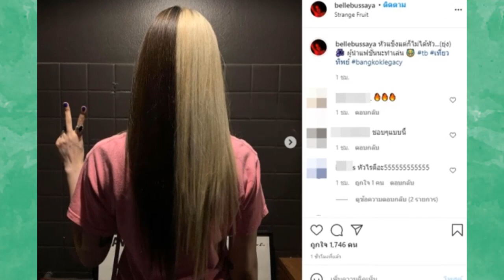มีอะไร?? "เบล บุษยา" เคลื่อนไหวไอจี หลัง "ดิว อริสรา" ลุยฟ้องหมิ่น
สืบเนื่องจากประเด็นร้อนระอุระหว่าง "เบล บุษยา" ลูกสาวของ พ.ต.ท.บรรยิน ตั้งภากรณ์ อดีต รมช.พาณิชย์ กับดาราสาว "ดิว อริสรา" โดยทางด้านเบลเผยว่า ถูกอีกฝ่ายด่าถึงพ่อ เหยียดเพศสภาพของคนอื่น หาเรื่องคนอื่นก่อน ในขณะที่ทางด้านสาวดิว เงียบเพียงแต่แชร์เรื่องราวที่เพื่อนฟาดแทน

จนกระทั่งวันนี้ (19 เม.ย. 64) มีรายงานจากนักข่าวบันเทิงคนดัง เต๋า ทีวีพูล ได้เปิดเผยสั้นๆ ผ่านอินสตราแกรมว่า 'ฟ้องแล้ว ดิว ตั้งทนายดังฟ้องหมิ่น เบล คู่กรณี เรียกค่าเสียหายแล้ว'

Hello Everyone,
Today I want to talk about มีอะไร?? "เบล บุษยา" เคลื่อนไหวไอจี หลัง "ดิว อริสรา" ลุยฟ้องหมิ่น

Sbb Daily